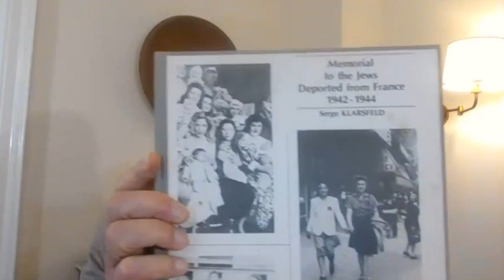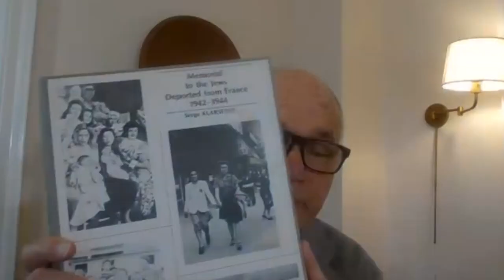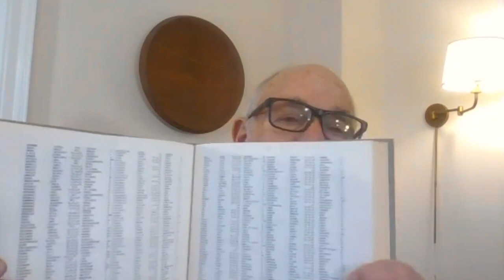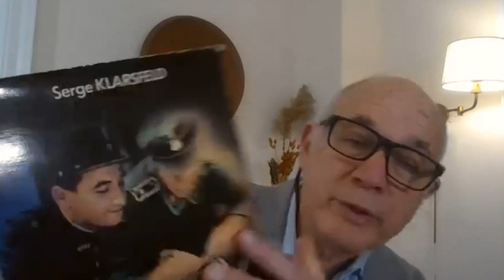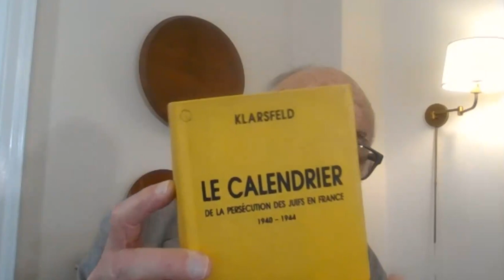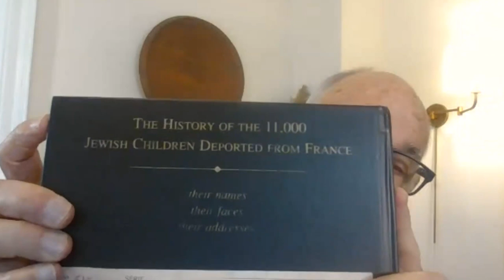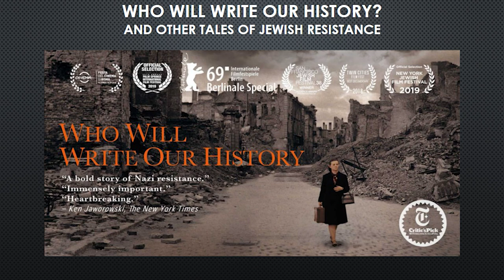KLARSFELD — A Love Story, film discussion, December 3, 2023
SERGE AND BEATE KLARSFELD are best known to the public as Nazi hunters. Thanks to their heroic efforts, Nazi criminals Klaus Barbie, Alois Brunner, Kurt Lischka and many others were brought to justice in Germany and France. In parallel with this effort is their tireless work to document the names, faces and lives of the murdered Jews of France. They also continue to speak up for an inclusive multi-ethnic Europe and against the rising tide of extremist right-wing political figures and parties. The new documentary film, KLARSFELD — A LOVE STORY, documents their extraordinary partnership for justice.

PETER HELLMAN, moderator, is a journalist and the author of seven books, including Courage was Stronger than Fear, which profiles Christian and Muslim rescuers of Jews from countries under Nazi thrall. Originally published in 1980 as Avenue of the Righteous, after the tree-lined path at Yad Vashem in Jerusalem that honors rescuers, the book has gone through multiple American editions as well as British, Italian, Dutch, Polish, and Hebrew editions. The book includes an early description in English of the heroism of Aristides de Sousa Mendes, Portuguese Consul in Bordeaux in 1940. Hellman also wrote the text for The Auschwitz Album, reproducing the only known photographs showing newly arriving Jewish deportees at the killing camp in the spring of 1944. He lives in New York.